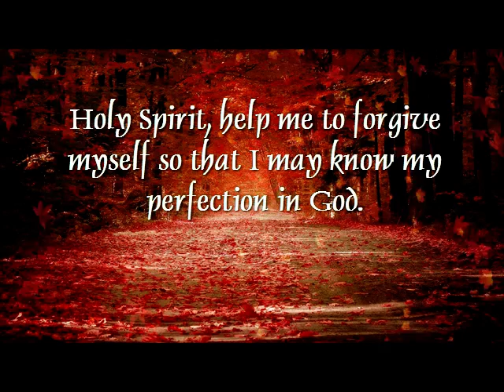A Course in Miracles Quote for November 23rd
"God's perfect Son remembers his creation. But in guilt he has forgotten what he really is." T-31.I.9:6-7